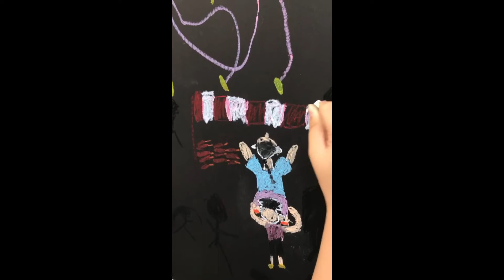藝術陪伴 蠟筆畫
二月底爸爸特地帶苡樂去駁二看燈會、欣賞煙火，人潮擁擠，爸爸讓苡樂坐在肩上高人一等看遠處風景。